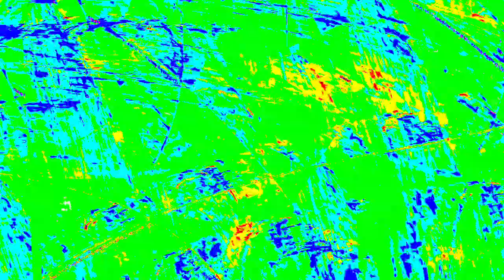[EPILEPSY WARNING] Movie 23 12 29 23h26m52s